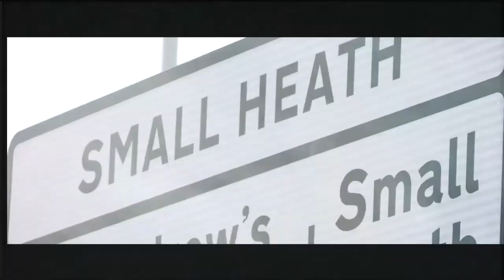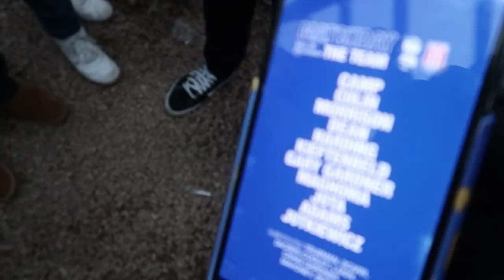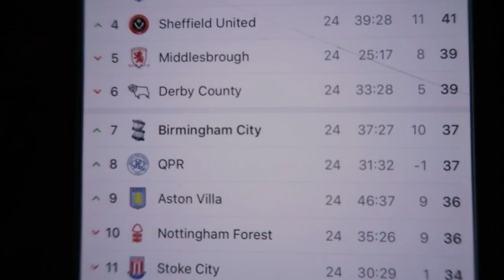OMAR BOGLE SCREAMER!! | BIRMINGHAM CITY 2-0 STOKE CITY *VLOG* 26/12/2018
WHAT A WIN! We've only gone and done the double over the recently-relegated Stoke City side managed by Gary Rowett. I LOVE THIS GAME!!!

A fully packed St. Andrews witnessed a fine Birmingham City display in this matchday vlog and Omar Bogle scored! It's a Christmas miracle!

Hope you all had an amazing Christmas and have a happy new year!